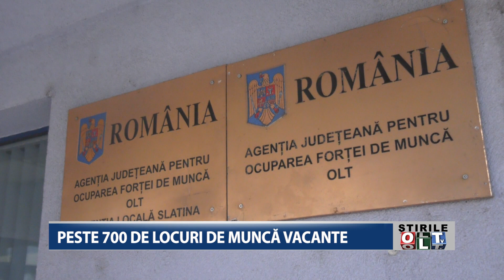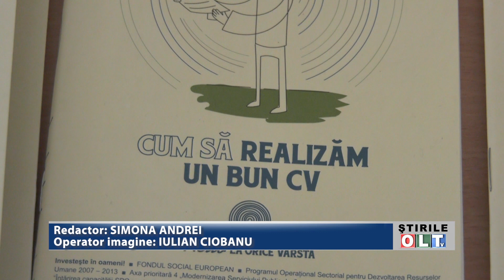PESTE 700 DE LOCURI DE MUNCA VACANTE